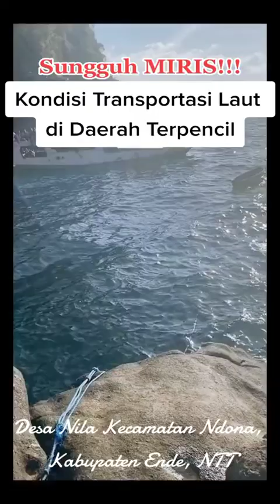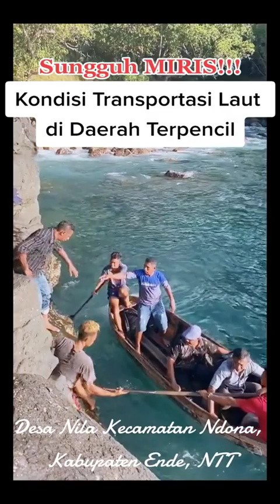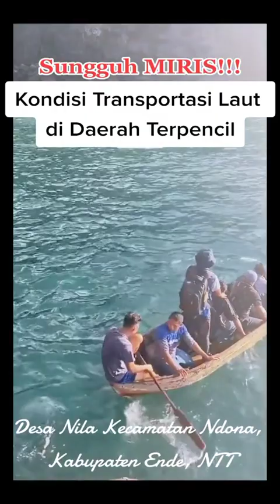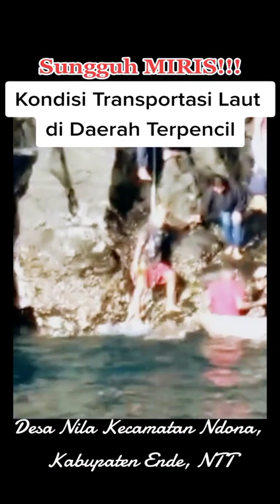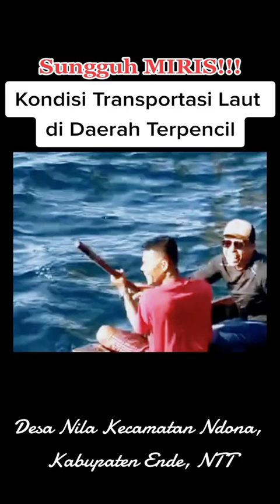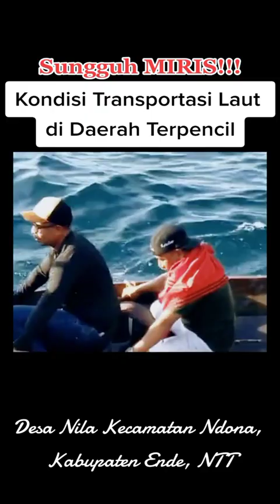MIRIS!!! Kondisi Transportasi Laut di Daerah Terpencil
Kondisi Dermaga di Desa Nila Kecamatan Ndona Kabupaten Ende sangat miris, masyarakat sangat kesulitan saat hendak naik kapal atau turun dari kapal. Transportasi darat pun masih sangat sulit.

Vidio tiktok @yovanpasa